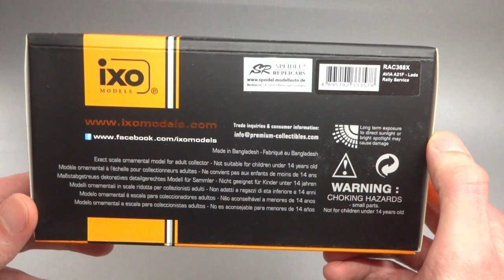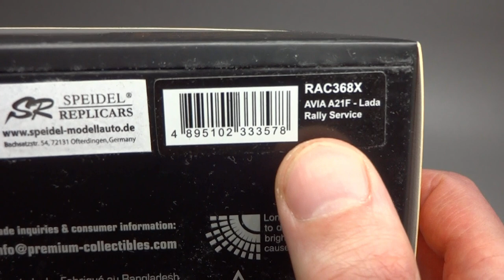Avia A21F Lada Rally Service Van || IXO Models || Обзор коллекционной масштабной модели 1:43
Обзор масштабной модели Avia A21F Lada Rally Service Van от IXO Models (RAC368X)